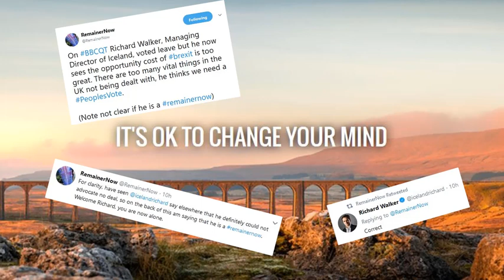Richard Walker, Managing Director of Iceland, voted to leave, this is what he thinks now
Richard Walker, Managing Director of Iceland voted to leave the European Union in the 2016 referendum.

Here he appears on BBC Question Time where he explains that he now thinks there should be a Peoples Vote to decide between no deal and no Brexit because we need the government to get on with governing instead of trying to work out Brexit.

We weren't sure whether this quite made Richard a RemainerNow, so we asked him. He confirmed to us that he doesn't support "no deal" and would be supporting remain in such a referendum. You can see the tweets in the closing credits of this video.

Richard is RemainerNow.
It's ok to change your mind.

Like what we do at Remainer Now? - please help us do more, faster by donating £2 or more today.